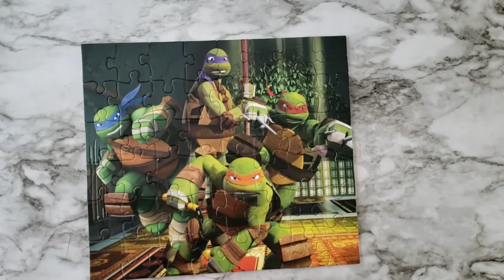Teenage Mutant Ninja Turtles 48 Piece Jigsaw Puzzle 🐢🐢🐢 - 5 years old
Teenage Mutant Ninja Turtle 48 Piece Jigsaw Puzzle

Helps children develop fine motor skills, problem solving, hand-eye co-ordination, and visual discernment.